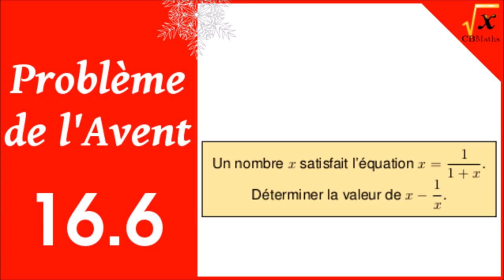Valeur de x-(1/x) | PbAvent #16.6